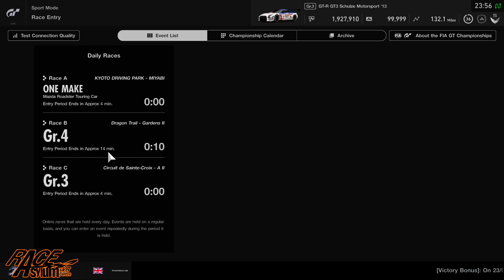GT Sport: Saint Croix 2: Return of the Swaz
We battle from the back at Saint Croix A II Return of the Swaz
the Nissan GTR Gr3 Pushing the Reserve Driver to the Limit.

Driven with Logitech G29 wheel, to find out my settings check out my Fastest Settings in GT Sport video